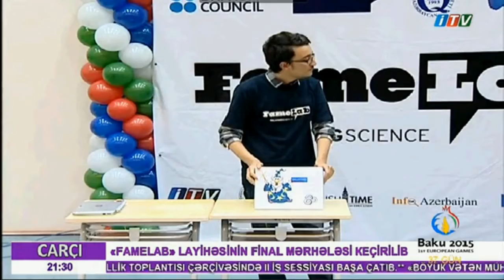İctimai TV - FameLab 2015 finalı